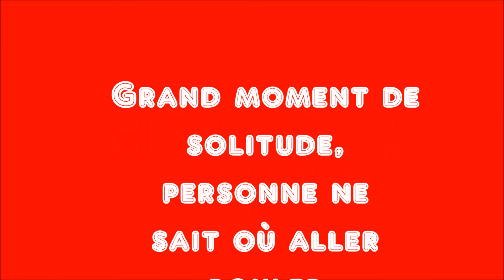Ballade sympatique dans le sancérrois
Petite ballade du 13 mars 2016, journée bien ensoleillé, motards heureux